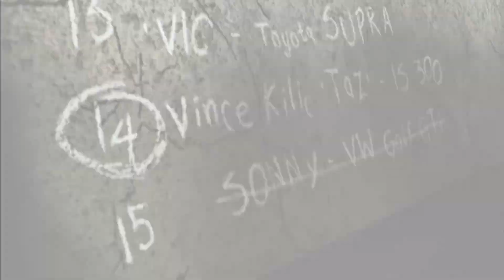Most Wanted | Blacklist #14 Vince "Taz" Kilic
Chad? From Underground 1? Is that you?